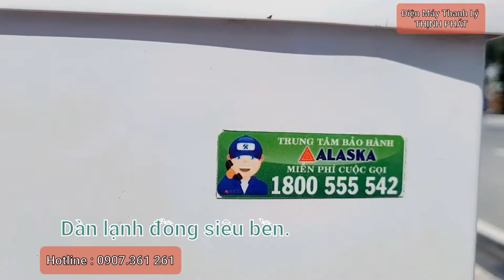Thanh lý Tủ Đông Alaska 890 lít, kiếm vốn về Cà Mau nuôi cá Thòi Lòi.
890 lít.
freeship.